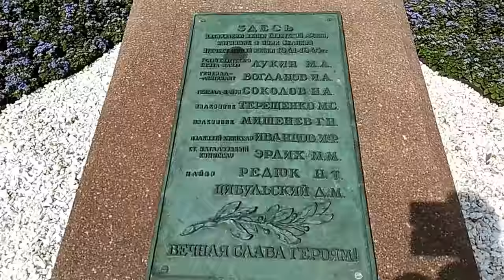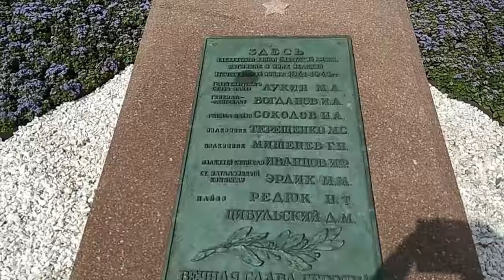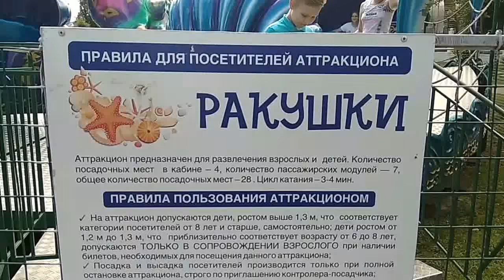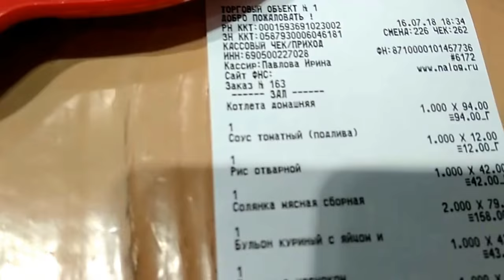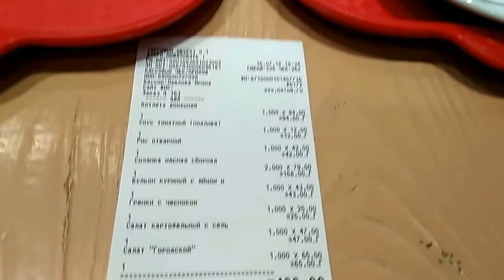Путешествия по России. Тверь. Достопримечательности.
Центр города,набережная реки Волга, Городской сад, знаменитые часы,памятник рыбаку и обед в кафе "Сковородка"